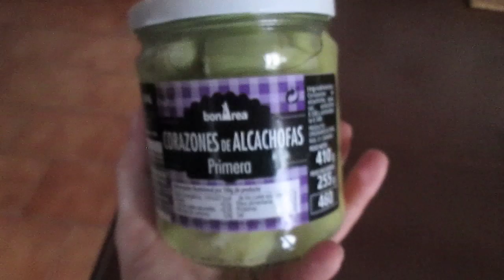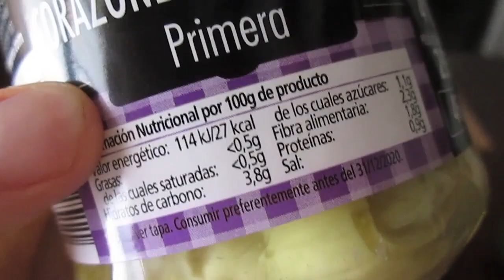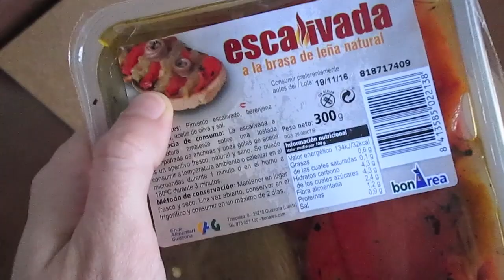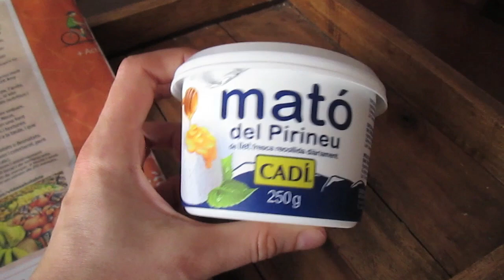Chica RUSA & Comida ESPAÑOLA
Subo mi nuevo vlog, que trata de unos alimentos de la cocina de España que se puede comprar en el supermercado. Cuento mis impresiones sobre los alimentos ricos de este magnífica país.